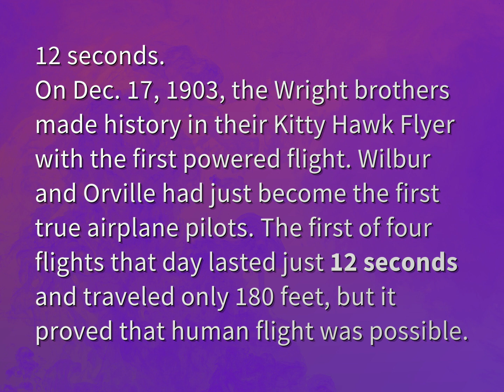How long did the first flight last?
James Webb (2022, August 8.) How long did the first flight last?
    WHYS.video